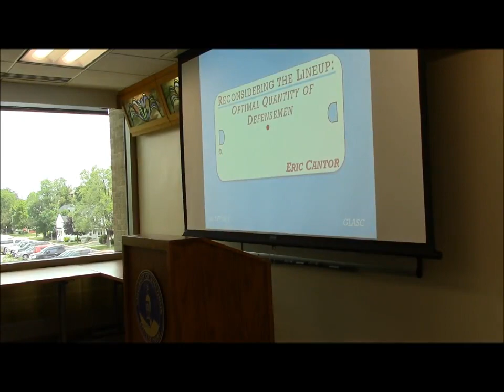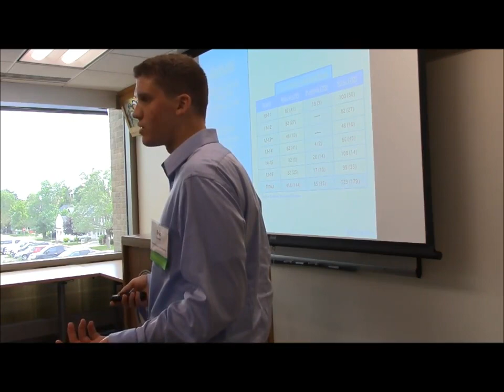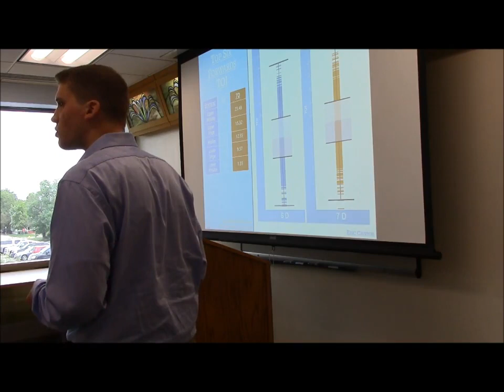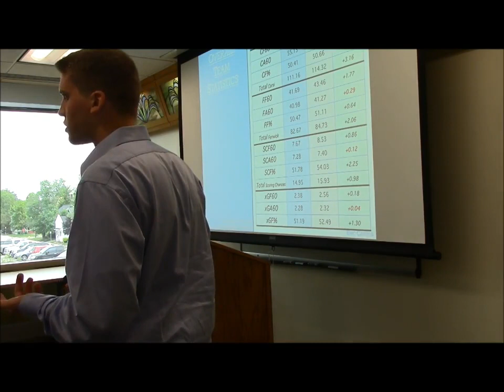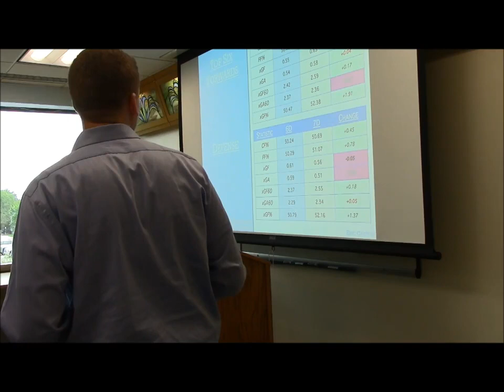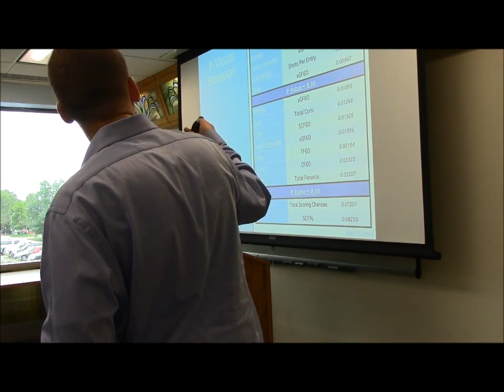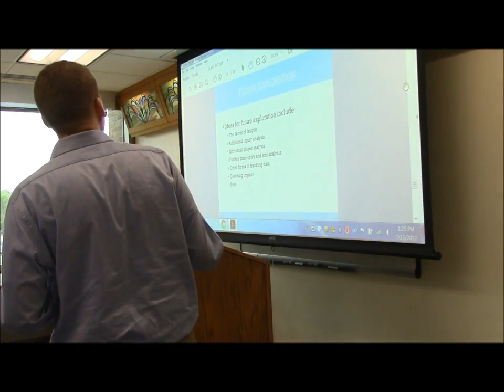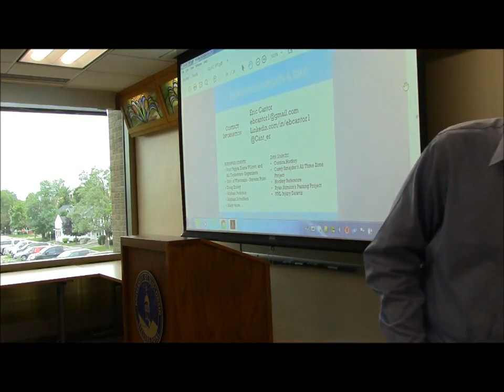Hockey Analytics :: Eric Cantor, Johns Hopkins University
105 Youth Football Drills
114 Youth Football Plays
Read Option Offense for Youth Football
First-Time Coach: Youth Football

No Quit (fiction, youth football)
Scoop (fiction, youth baseball)
The Kid Who Called the Plays (fiction, youth football)